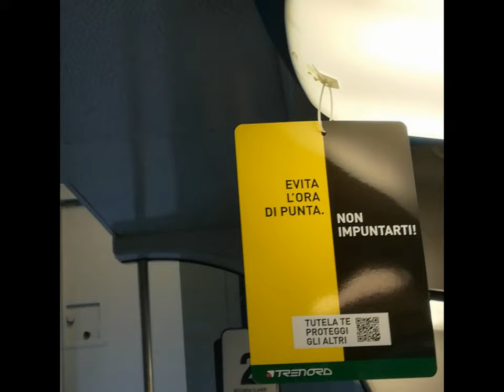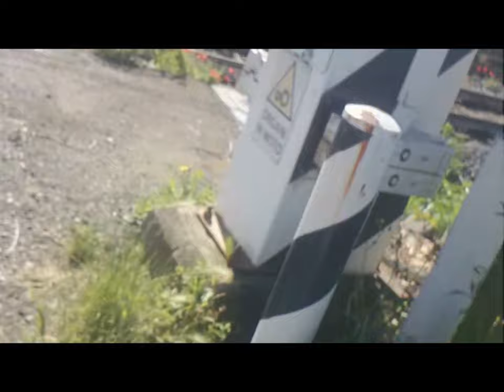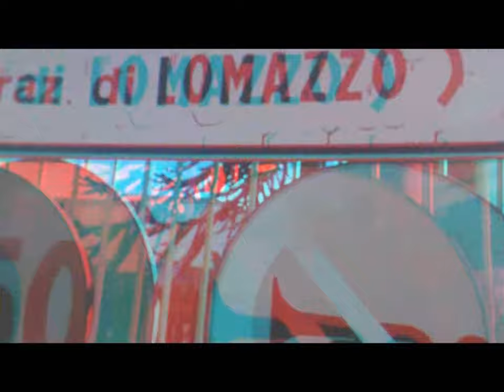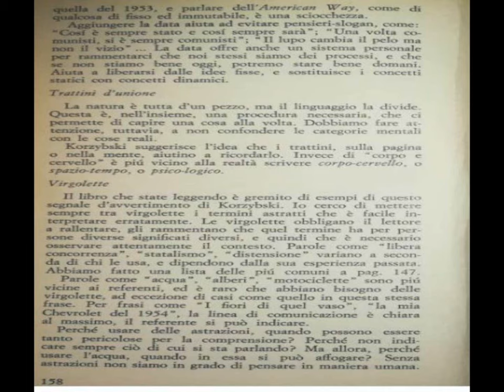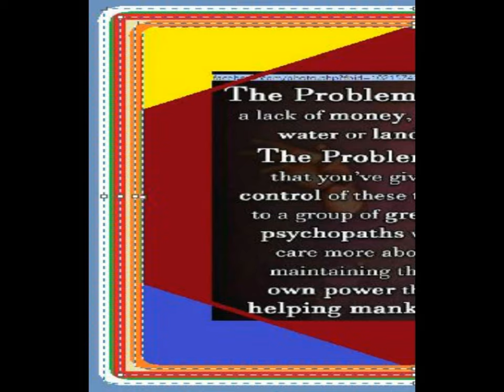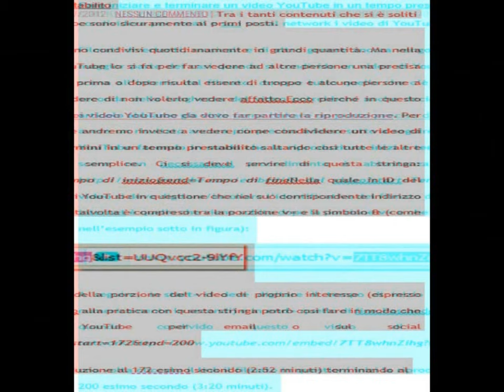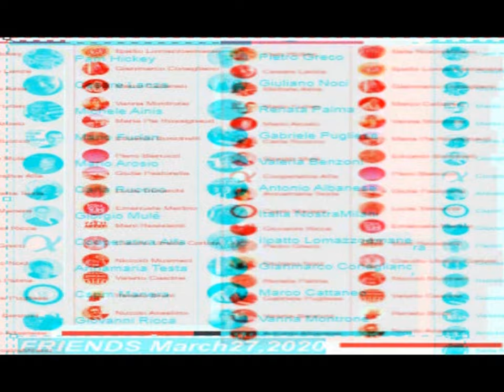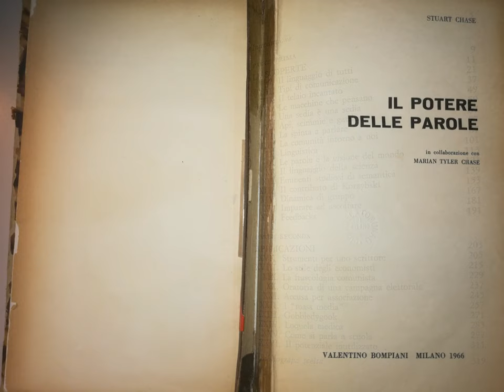Saronno Varese & TinyTutoring StampPaint Divertissement [by Sergio Conegliano]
Huawei P8 lite and Bloggie Sony  with PhilatelicLens & MAGIX video deluxe 17 premium
NB. Philatelic Lens as additional gadget on BloggieSony ca. better 3D Vision